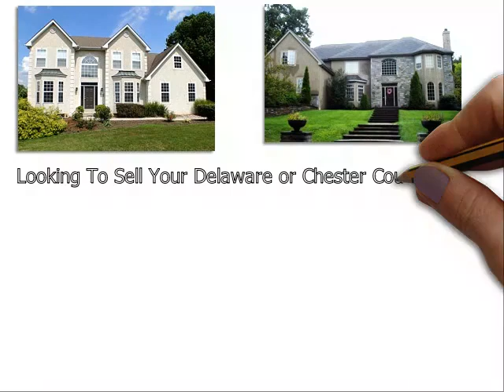Sell My Home Garnet Valley PA - Don Dowd Group